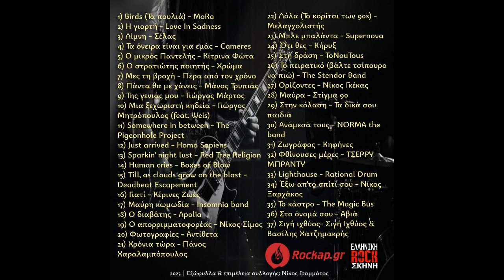Μαύρα - Στίγμα 90